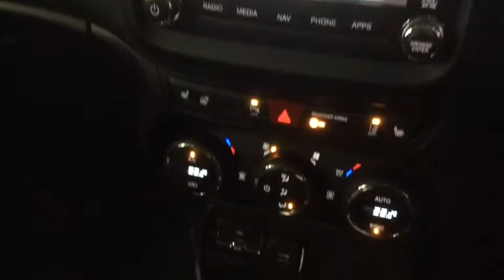RICHARD HARDIE USED CAR JEEP RENEGADE WM18 XAD